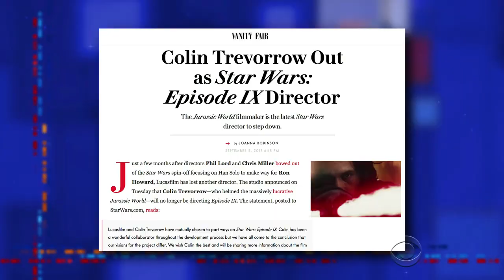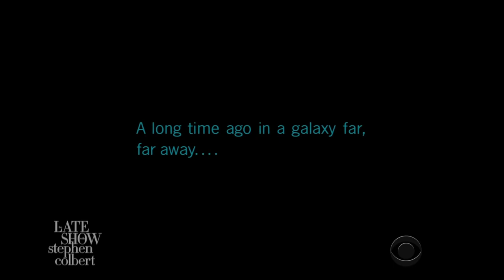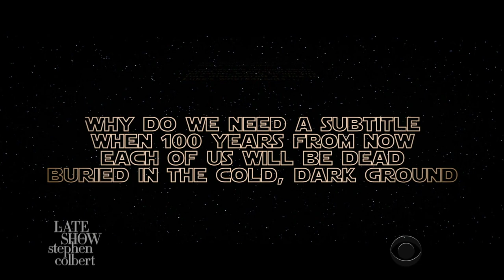'Star Wars: Episode IX' Needs A Director, Stephen Has Suggestions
The next installment of George Lucas' iconic franchise is going in a new direction after parting ways with its director Trevorrow.